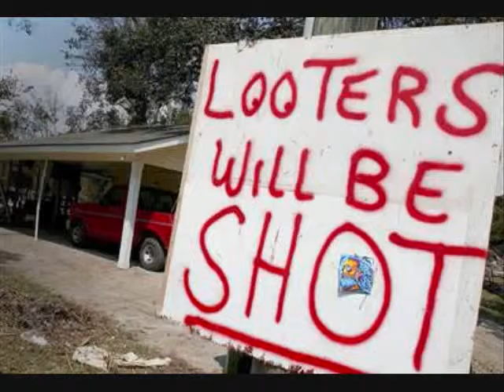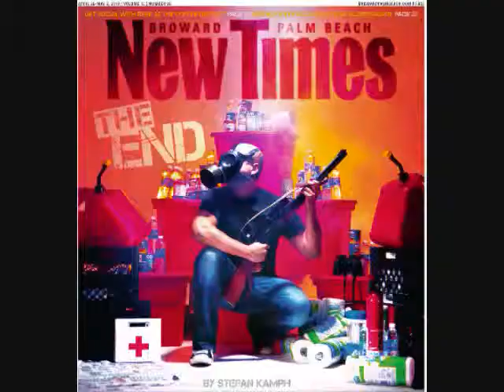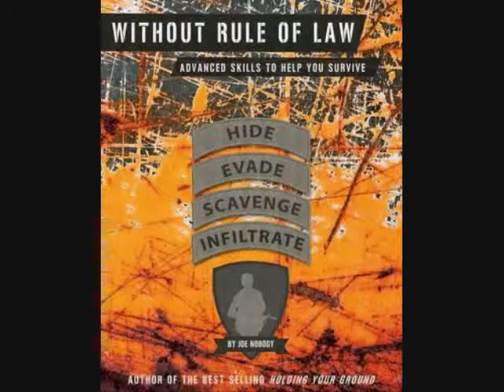If evil exist, than good must too- Religious rant.